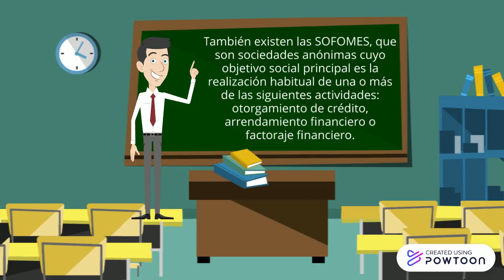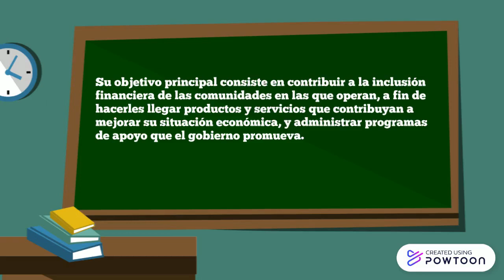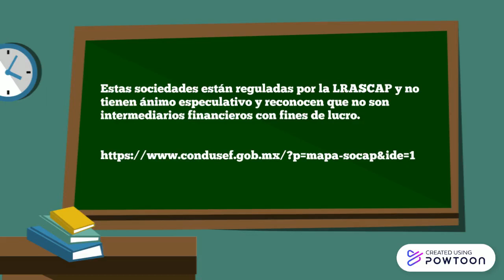Instituciones Financieras Privadas (parte II)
Visita este link para conocer más sobre las SOFOMEs reguladas y no reguladas:

Para una breve descripción adicional a la que se expone en el video, visita la página del gobierno para conocer más sobre las SOCAPs:

Aquí puedes saber más sobre las uniones de crédito. En la columna de la derecha está toda la información que necesitas:

Visita el buró para conocer más sobre el desempeño y comportamiento de este tipo de instituciones: